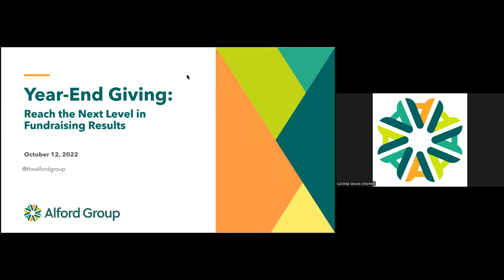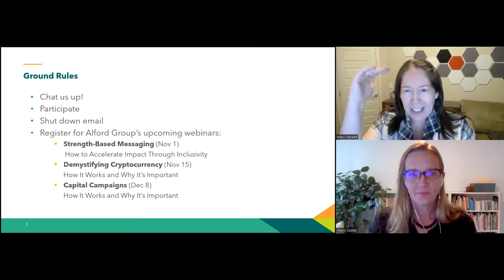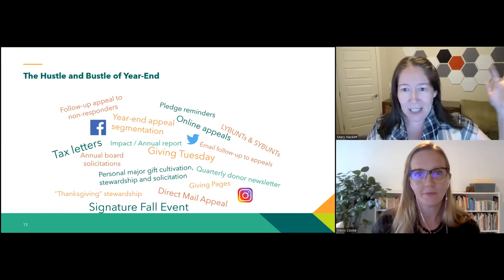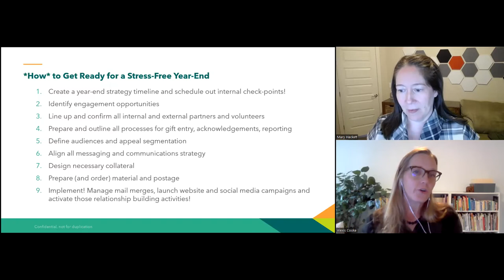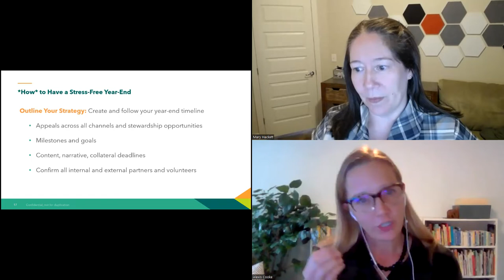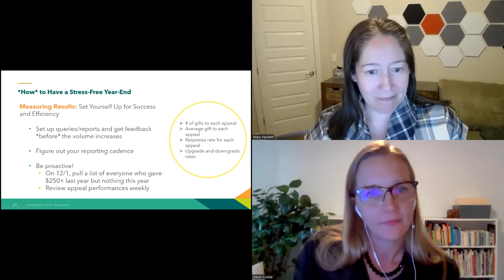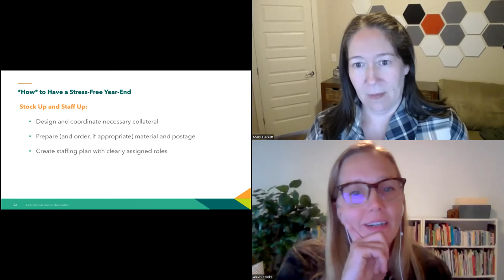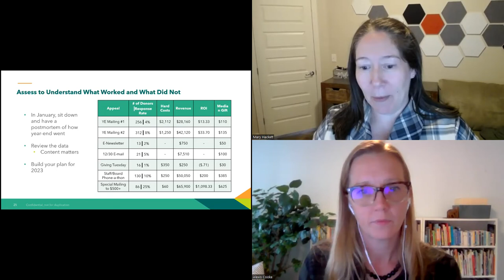Year End Giving: Reach the Next Level in Fundraising Results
Do you want to take your internal operations to the next level – and raise more money? Especially with year-end giving upon us, the answer for most development professionals is “Yes!” This session will walk you through year-end campaign best practices and highlight how you can improve your internal operations to accelerate fundraising this year and beyond. Learn how to strengthen systems, save time and money, and ultimately raise more dollars to have a greater impact on the communities you serve.